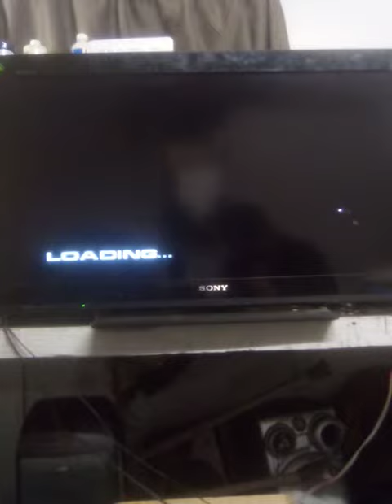Ford Mustang the legend lives for ever PS2, hgm